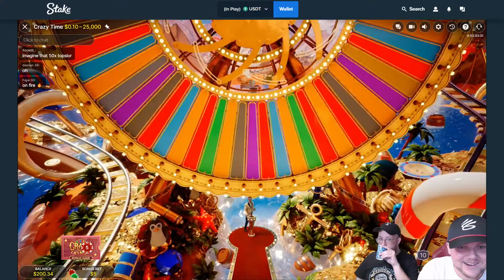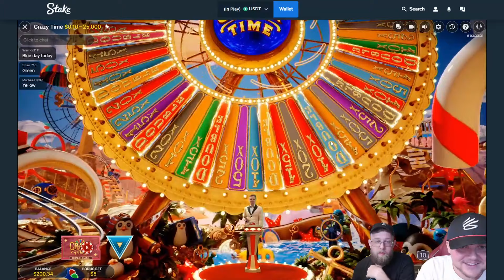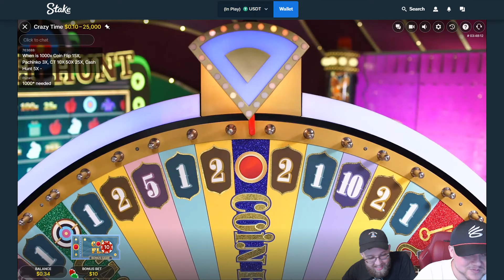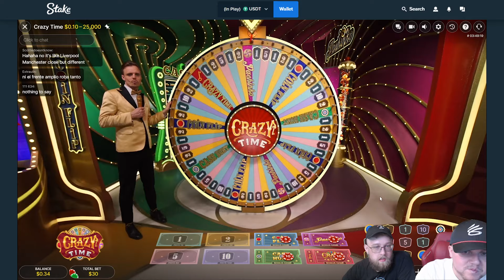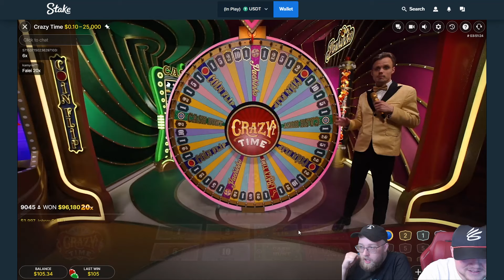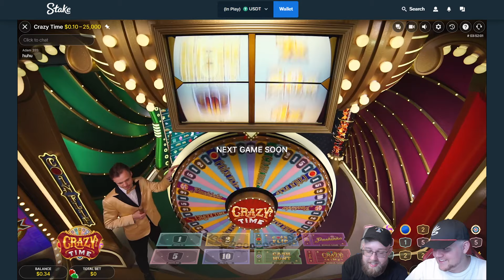EVERY ONE AWAY ON CRAZY TIME WE EAT A CUPCAKE! (WITH TACT)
💲 In todays video, we are back with Tact for a special challenge video!

🔥 Code - "OneAway" on Stake (USE THIS WITHIN FIRST 24 HOURS OF CREATING YOUR ACCOUNT)